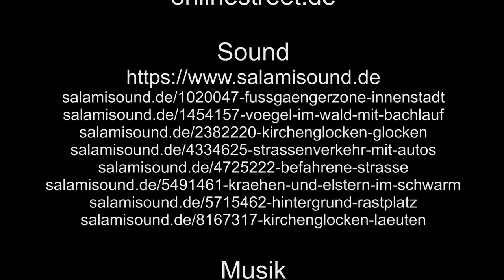Zu Besuch in Mayen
Unsere Runde beginnt am Bahnhof Mayen West und endet am Bahnhof Mayen Ost. Daziwschen gibt es zahlreiche Sehenswürdigkeiten von Mayen, und natürlich an der Nette entlang.